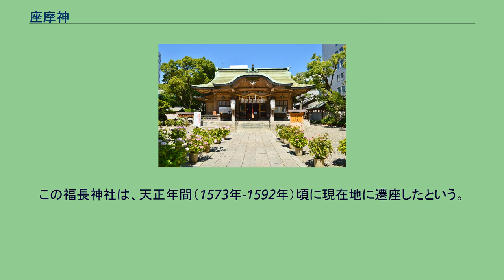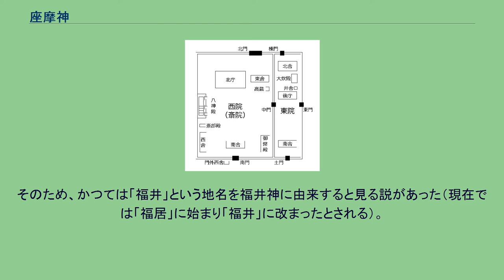座摩神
宮中・京中の式内社
神祇官配置図座摩神の祀られる北庁は西院中央上に位置する。
座摩神（いかすりのかみ/ざまのかみ、坐摩神）は、神祇官西院において祀られた次の5柱の神の総称。
平安時代の宮中（平安京大内裏）では、神祇官西院において「御巫（みかんなぎ）」と称される女性神職、具体的には大御巫2人（のち3人）・座摩巫1人・御門巫1人・生島巫1人により重要な神々が奉斎されていた。
座摩神はそれらのうち座摩巫（いかすりのみかんなぎ、坐摩巫）によって祀られた神々である。
「いかすり」は「居処領（いかしり）」または「居所知」の転と見られ、総じて宮所守護の神々とされる。
生井神・福井神・綱長井神は井戸の神々であるが、井泉をもって宮殿の象徴とする様は『万葉集』の「藤原宮御井歌」にも見える。
波比祇神・阿須波神については具体的には明らかでないが、『古事記』においては大年神と天和迦流美豆比売の間に生まれた御子神としており、宮中の敷地を守る神々とされる。
『古語拾遺』では、これら座摩神を「大宮地の霊（おおみやどころのみたま）」と記している。
神祇官西院では、最重要視される大御巫8神は八神殿に東向きで祀られていたが、他の座摩巫5神・御門巫8神・生島巫2神は北庁内に南向きで祀られたと見られる。
座摩神について『延喜式』では祈年祭祝詞・六月月次祭祝詞・神名帳に記述が見えるが、いずれも大御巫8神に次ぐ2番目に位置づけられている。
また『延喜式』臨時祭の御巫条・座摩巫条によると、他の御巫は庶民から選んで良かったのに対して、座摩巫だけは都下国造一族の7歳以上の女子から選ぶと規定されている。
古くは『続日本紀』において天平9年（737年）に「坐摩御巫」が爵を賜ったと見える。
また、前述のように大同2年（807年）編纂の『古語拾遺』で記述が見えるほか、貞観元年（859年）には同じく宮中奉斎の櫛石窓神・豊石窓神・生島神・足島神とともに神階を従四位上に叙せられている。
延長5年（927年）成立の『延喜式』神名帳では、宮中神36座のうちに「座摩巫祭神五座 並大 月次新嘗」として、大社に列するとともに月次祭・新嘗祭では幣帛に預る旨が記されている。
座摩神含む神祇官の祭祀は中世には衰退するが、南北朝時代までは古代の形が維持されていた。
しかしながら、その後応仁の乱頃までには完全に廃絶したとされる。
福長神社（京都府京都市） 坐摩神社（大阪府大阪市） 古代からの神祇官の祭祀は、応仁の乱頃までには完全に廃絶している。
宮中諸神では、大御巫の祀る8神の祭祀は神殿（宮中三殿の1つ）に継承されているが、座摩神含む他の諸神もこの神殿の「天神地祇」のうちに含まれると考えられる。
京都では、福長神社（京都府京都市上京区）が座摩5神のうち福井神・綱長井神の後継社であると伝える。
この福長神社は、天正年間（1573年-1592年）頃に現在地に遷座したという。
また、関連社としては坐摩神社（大阪府大阪市中央区）が知られる。
坐摩神社神主の渡辺家の伝承では、この家から座摩巫を出したという。
この坐摩神社は難波宮での座摩神祭祀に関係する神社と見られ、同じく宮中奉斎神のうちの生島神・足島神を祀る生國魂神社（大阪府大阪市天王寺区）の存在と併せ、朝廷による難波の重要視の様子が指摘される。
以上のほか、足羽神社（福井県福井市）では5神を「大宮地の霊」として祀る。
そのため、かつては「福井」という地名を福井神に由来すると見る説があった（現在では「福居」に始まり「福井」に改まったとされる）。